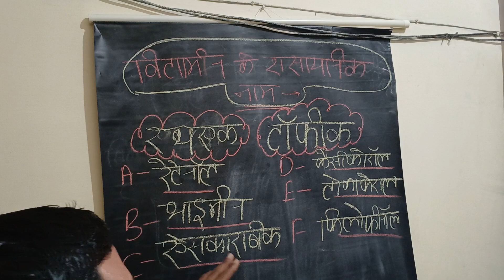Vitamins k chemical name yaad krne ka tricky tarika